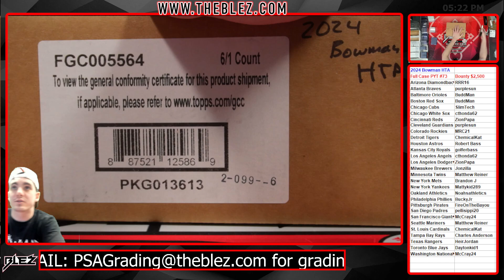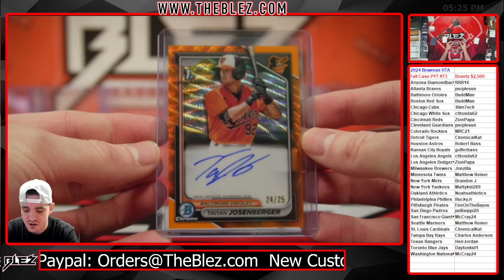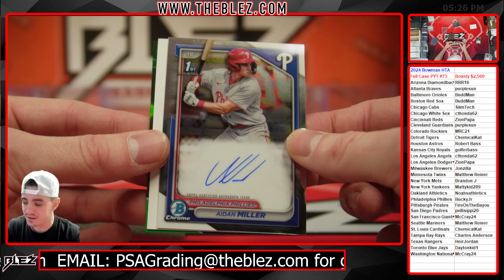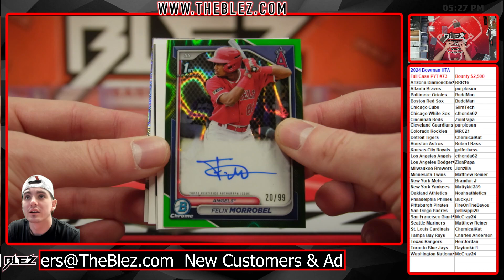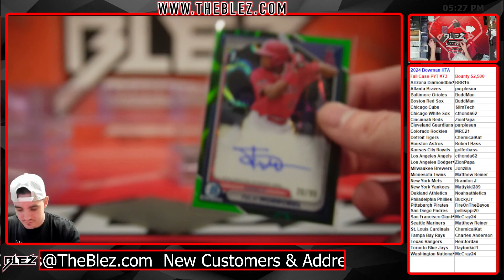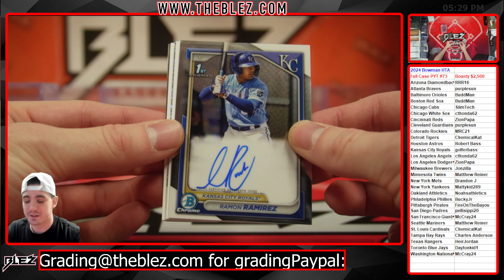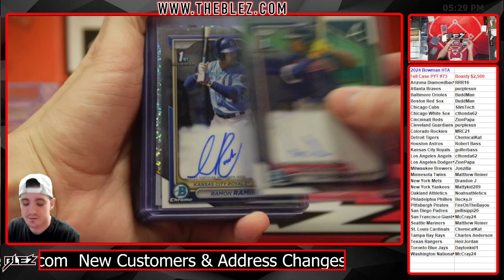2024 Bowman HTA FULL CASE BREAK #73 PICK YOUR TEAM